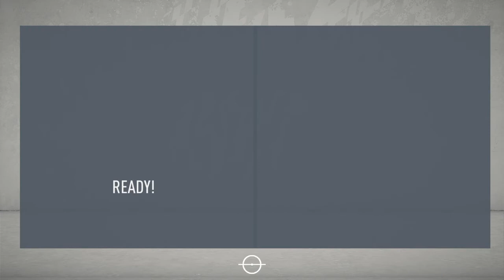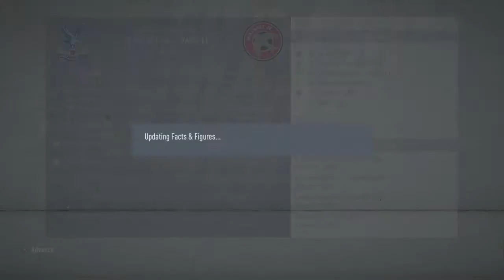Regen Legends Ep 7| Goalie Up Top+ Perry Ng